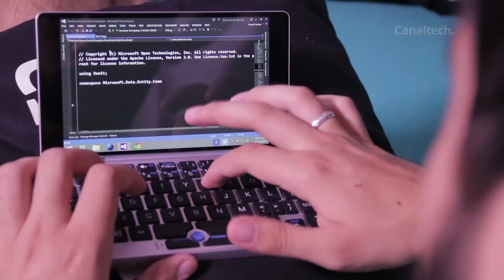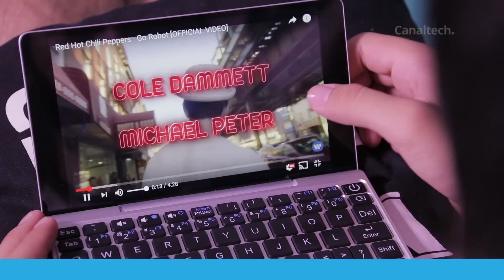5 motivos para COMPRAR o GPD Pocket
Parte do sucesso do GPD Pocket no financiamento coletivo foi a promessa de trazer uma tela de alta qualidade num super portátil, e o resultado é uma excelente LCD IPS de 7" protegida por Gorilla Glass 3, com 323ppi de densidade e cores ligeiramente vibrantes, bem precisas. Vale lembrar que falamos de uma tela touch, que ajuda na usabilidade de uma máquina pequena como essa.

SEGUNDAS:
CT News
CT Entrevista

TERÇAS:
CT News
CT Responde

QUARTAS:
CT News

QUINTAS:
CT News

SEXTAS:
CT News